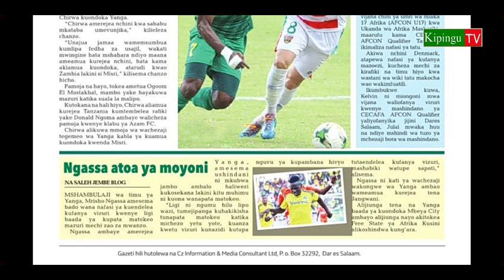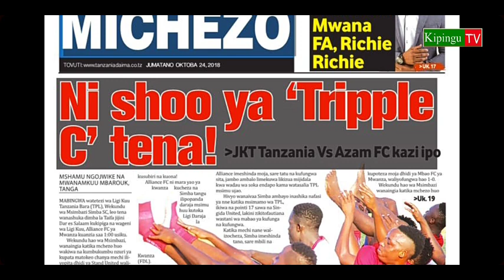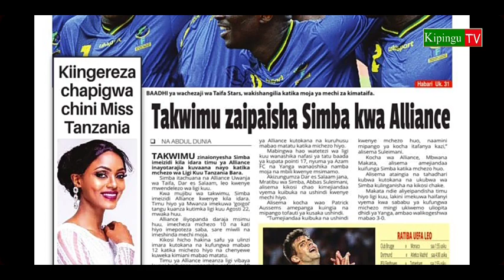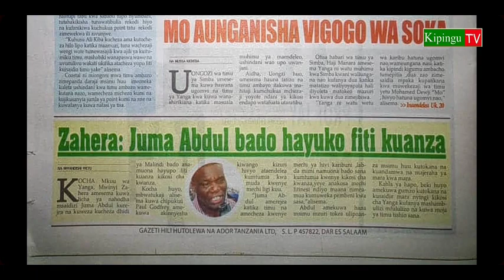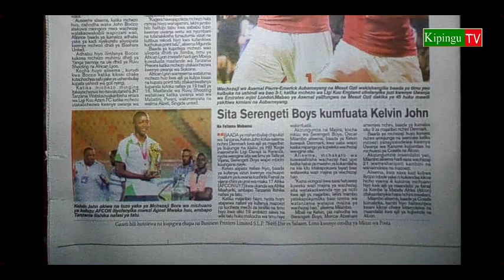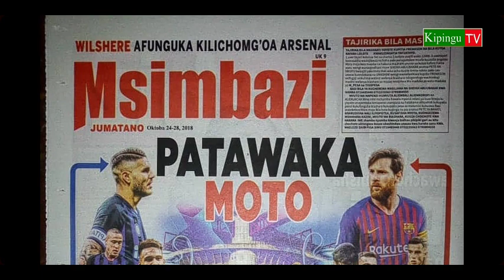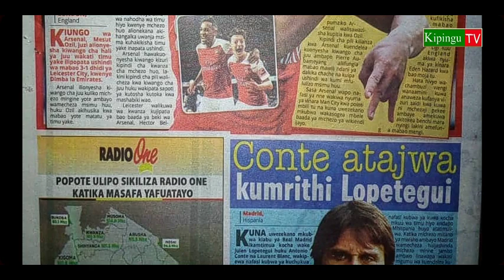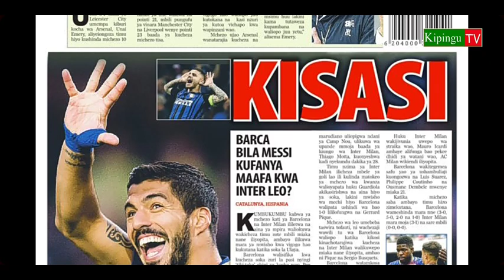MICHEZO Magazetini Jumatano 24/10/2018:Serikali Yamuita Manji.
Magazeti ya michezo Jumatano 24/10/2018 yakitawaliwa na habari mbalimbali ikiwemo ya manji kuitwa na serikali.